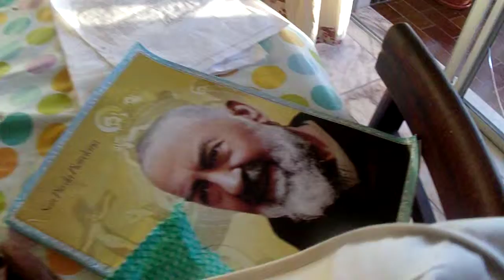A-M. 101 1159 RAIAR SOL